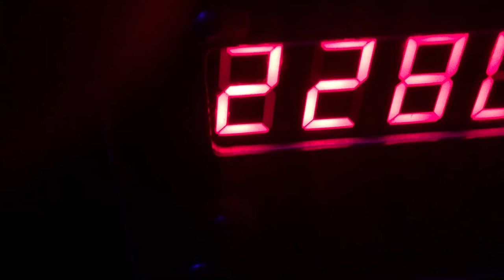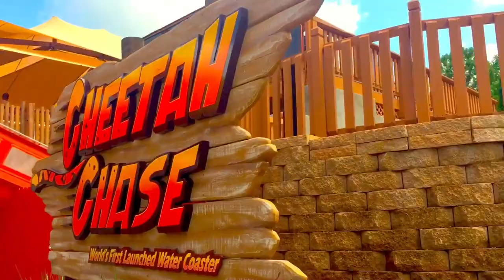Vlogging at Holiday World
Music
Skyline - Zerocode (Nomiatunes release)